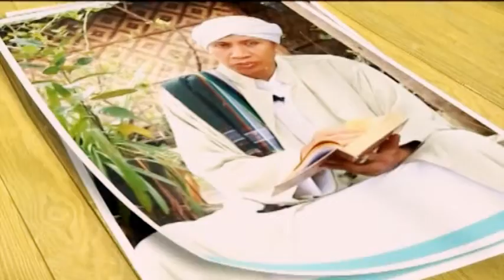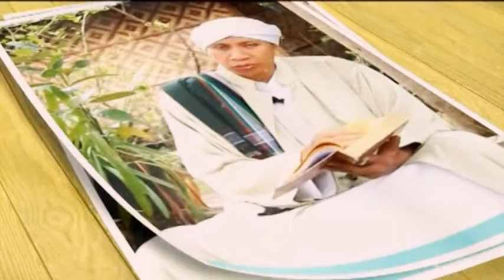Buya Yahya | Rasulullah, Islam dan Arab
Menyikapi upaya menjauhkan islam dan nabi muhammad dengan isu islam arab, islam nusantara